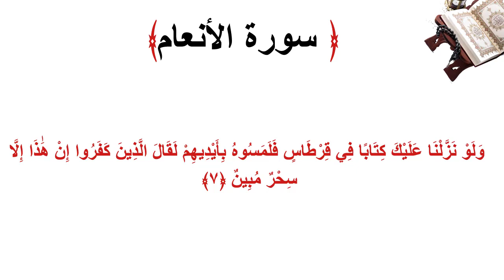سورة الأنعام الاية 7